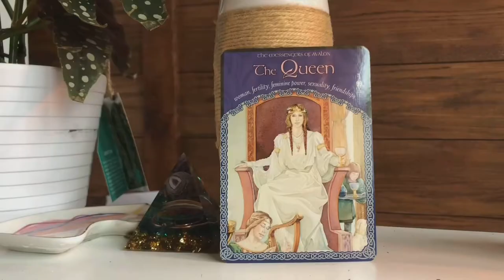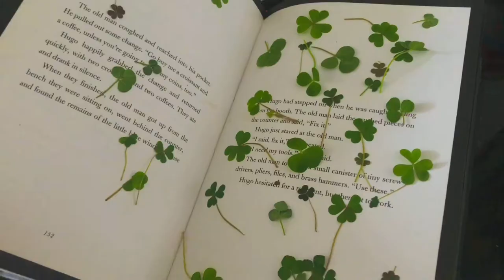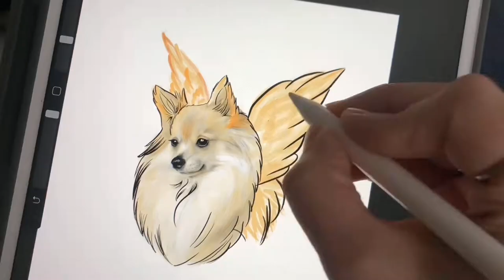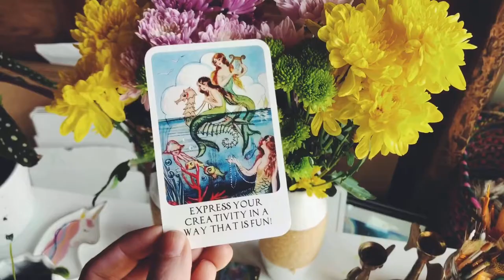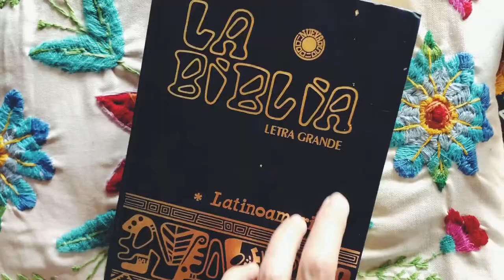March- Month in a life of an artist/ Self employed-Full time creator. (music and text).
Hello!  welcome to my Vlog.  🥰

✨👩🏻‍🎨This long video has text and music only and it is about a realistic life as an artist, this time I have filmed my days during March 2021. Some weeks can be loaded with lot of work and some others more relaxed (like this one). As an self employed artist you never know!👩🏻‍🎨✨

✨🎨Here I show you several days and what I do as an artist and creator, my routine days between my jewelry, botanical preservation, illustration, design, painting and little extra about my life.

Intro: Painting Sweet Gold
0:20 Jewelry and charms
1:07 Sweet Gold
2:40 Sketching/ watercoloring Patience comes from within
4:24 Oil painting Patience comes from within
6:20 St.Patrick’s pie
7:12 Nature
7:50 Pottery Hollow
9:04 Designing a tattoo
10:05 Gardening
11:11 Re making an oil painting The golden hour horse
12:20 Intuitive painting Adiemus
13:00 Botanical Jewelry
14:00 Mug

✨🥰I hope you enjoy part of my world and work.🥰✨